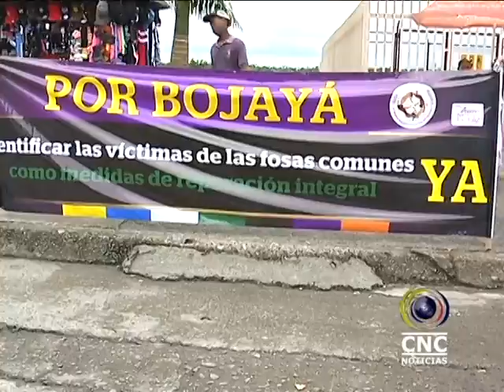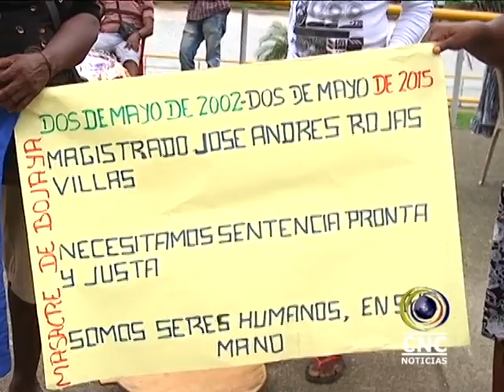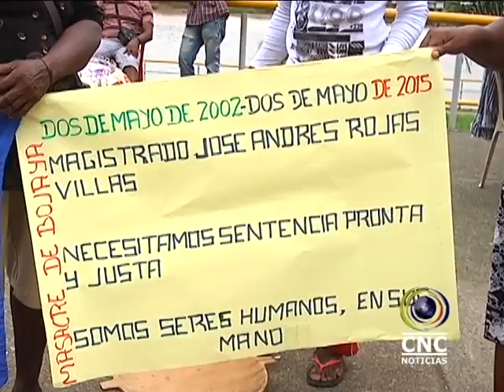NOTICIAS CNC CHOCO 4 MAYO VOL 2